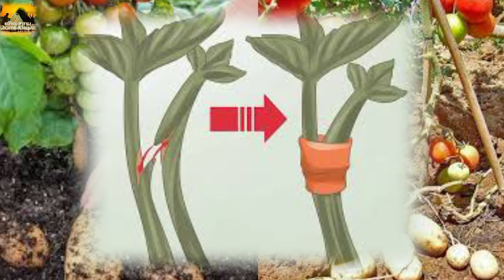ஒரே செடியில் இரண்டு மகசூல் | brimato | pomato | Agrirajesh | vivasaya pokkisham